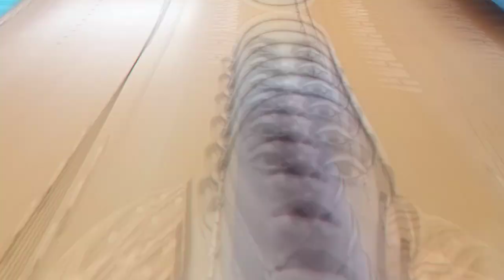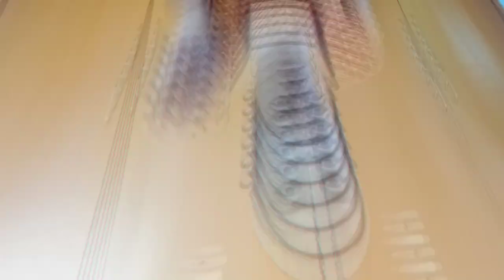Homemade aloe vera facial in Tamil // aloe vera facial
Hi friends I wanna come and welcome back to the channel akshayan beauty tips and kitchen friends today we are going to see how to prepare aloe vera facial mask in Tamil lates we go and watch the video friends

Friends always keep supporting me!!!
Hear karthika gopinath